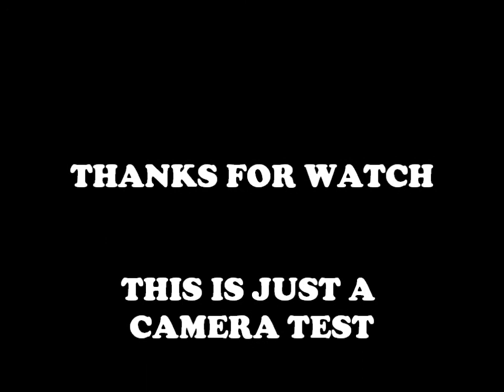A Day In The Life With Spongy Skates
testing out my new camera